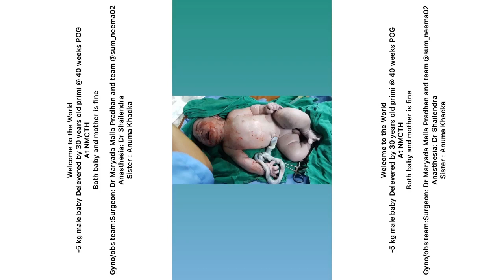5 kg male baby Delevered by 30 years old primi @ 40 weeks POG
Welcome to the World
-5 kg male baby Delevered by 30 years old primi @ 40 weeks POG
At NMCTH
Both baby and mother is fine

Gyno/obs team:Surgeon: Dr Maryada Malla Pradhan and team @sum_neema02
Anasthesia: Dr Shailendra
Sister : Anuma Khadka